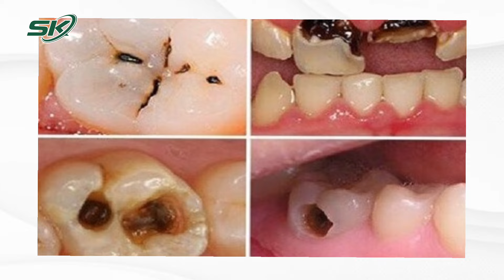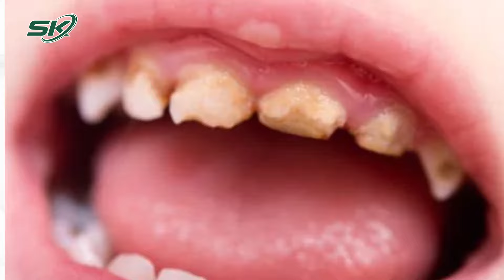Những Việc Cha Mẹ Cần Làm Khi Trẻ Bị Sâu Răng | SKĐS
SKĐS | Theo thống kê, có tới 80% trẻ trong độ tuổi 4 – 8 tuổi bị sâu răng, 91% các bé chăm sóc răng miệng không đúng cách. Với trẻ đang học lớp 1 thì chỉ có 2 trẻ không bị sâu răng trên tổng số 10 trẻ. Vậy khi trẻ bị sâu răng cha mẹ cần phải xử trí như thế nào?

Mời quý vị và các bạn xem thêm: Lý Do Không Nên Bảo Quản Trứng Ở Cánh Cửa Tủ Lạnh